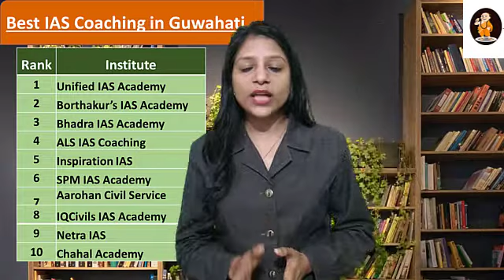Netra IAS in Guwahati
Unified IAS Academy in Guwahati
Borthakur’s IAS Academy for IAS in Guwahati
Bhadra IAS Academy in Guwahati
ALS IAS Coaching in Guwahati
Inspiration IAS in Guwahati
SPM IAS Academy in Guwahati
Aarohan Civil Service Institute IAS Coaching in Guwahati
IQCivils IAS Academy in Guwahati